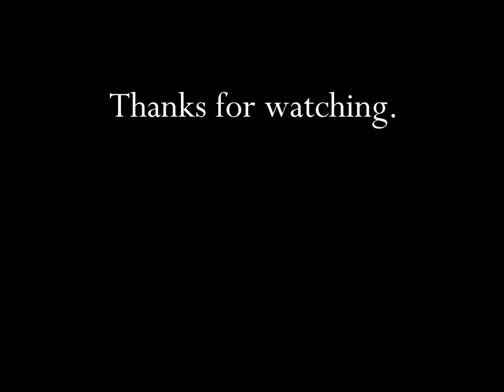Campbells Soup Commercial 1970's HD